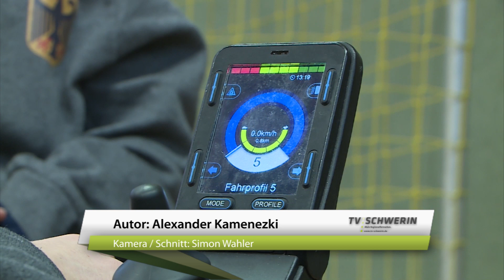Blitzschnell im Powerchair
Anna Schütz hat es geschafft. Seit 2015 spielt die heute 31jährige Berlinerin in der Deutschen Nationalmannschaft für Powerchair Hockey. Einmal im Monat wird in Lalendorf bei Güstrow trainiert. Dort ist Anna Schütz Mitglied im hiesigen Verein Nording Bulls, der in der 1. Bundesliga unterwegs ist. Auf Annas Konto als Nationalspielerin – Trophäen der Extra-Klasse.